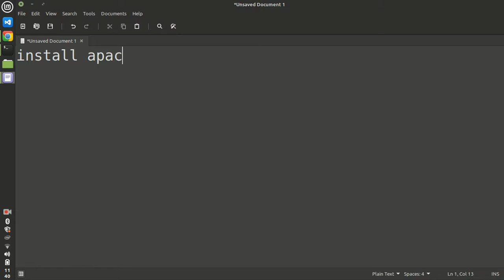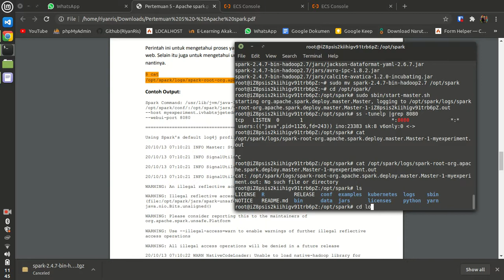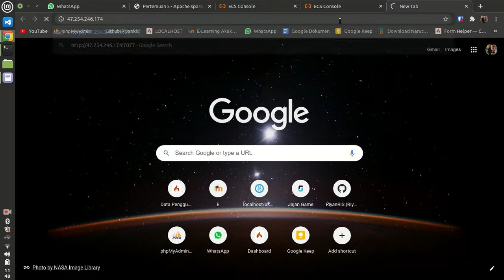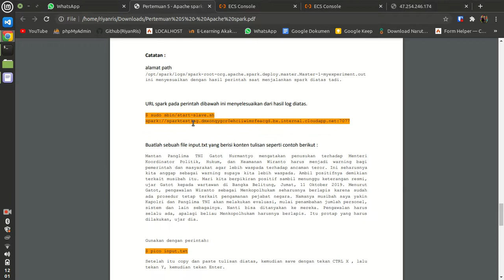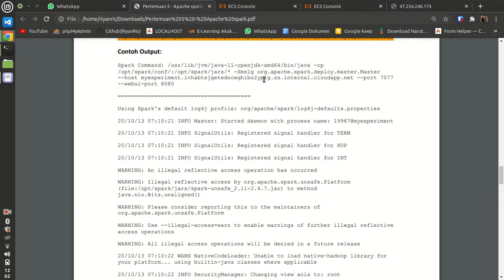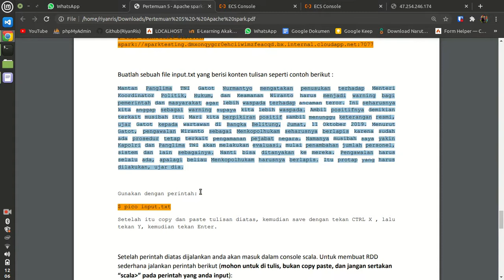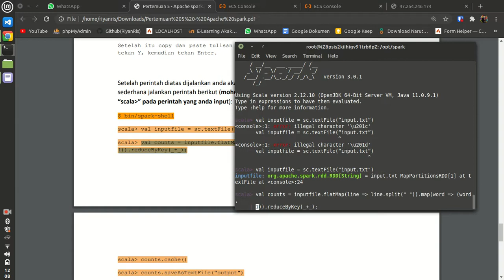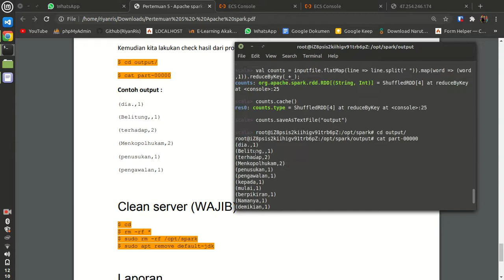APACHE SPARK SERVER